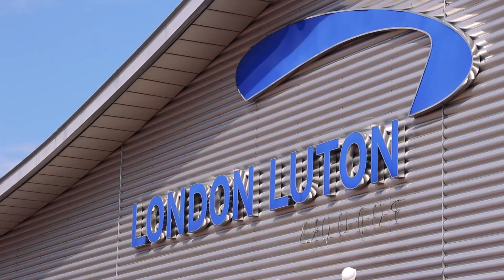Another Milestone In Our Transformation At London Luton Airport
The removal of the old signage from the terminal building.